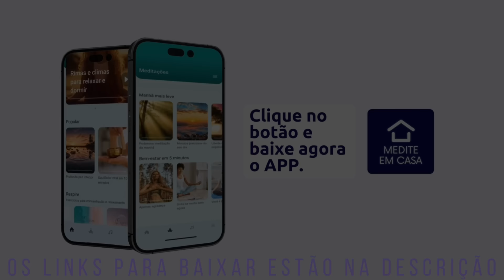MEDITAÇÃO DA MANHÃ: FLUA COM LEVEZA PELA VIDA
Meditação matinal para fluir com leveza pela vida. Para obter melhores resultados medite diariamente.

✔ Torne-se membro! Clique no link abaixo e nos ajude a continuar existindo...

✔ Para adquirir meu livro com uma dedicatória exclusiva, envie uma mensagem de WhatsApp para o número: (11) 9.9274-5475. Na mensagem escreva: Tenho interesse em adquirir o livro do Fabio Lima.

Contato Profissional:
Edição e finalização de áudio e vídeo: Sandra Dias